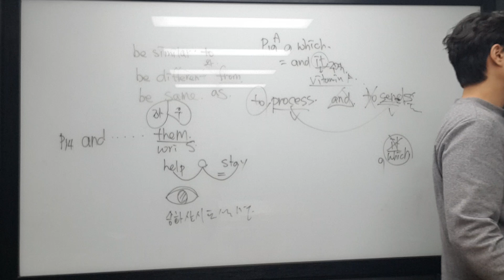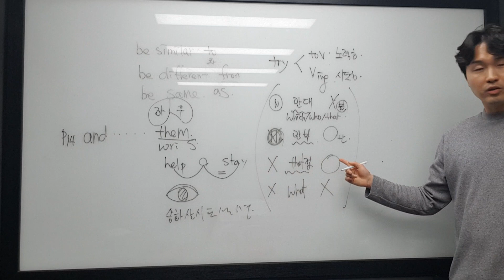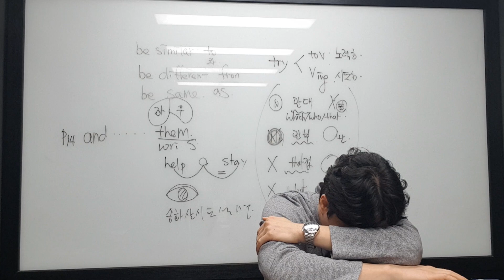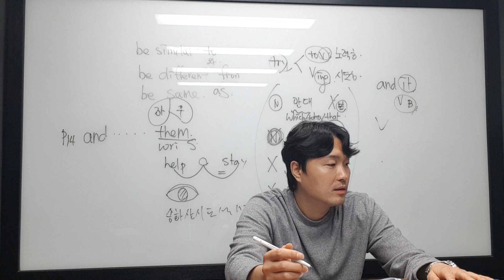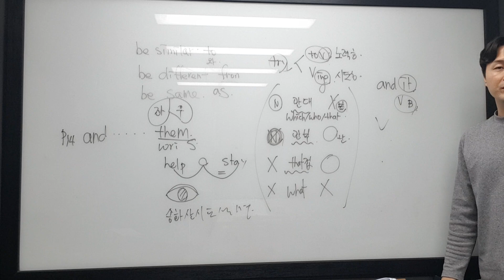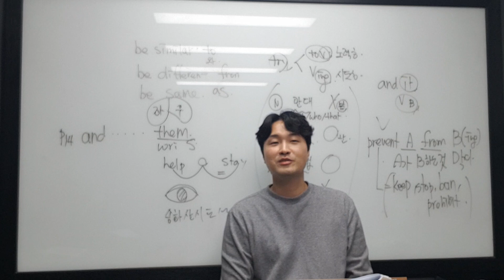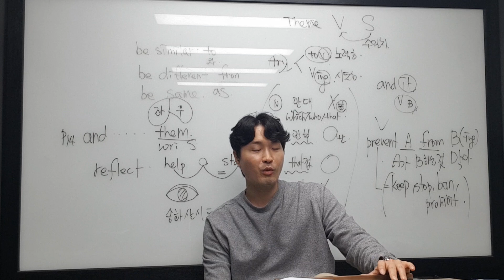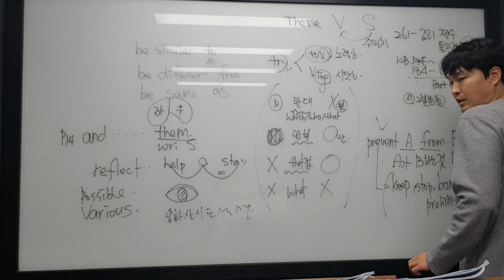4월 11일 화 중3 본문 2과 김다연 3